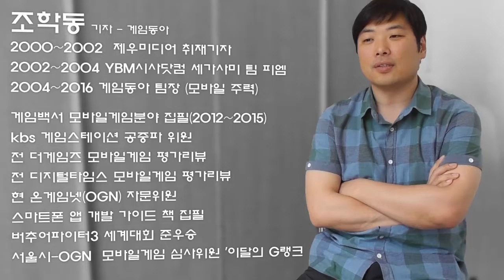leagueu com site preview & interview video HD